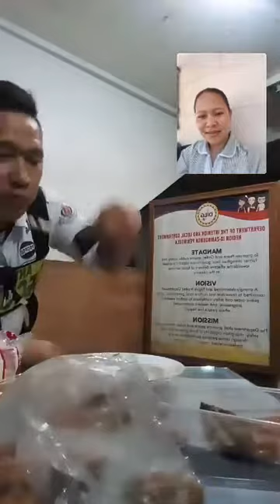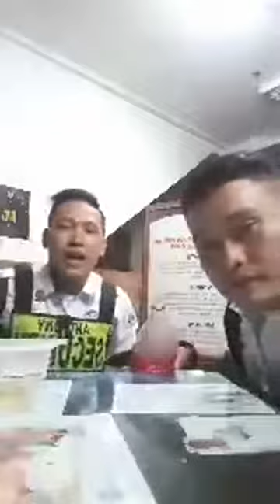KULITAN TO THE MAX ft. JORDAN ABDUL